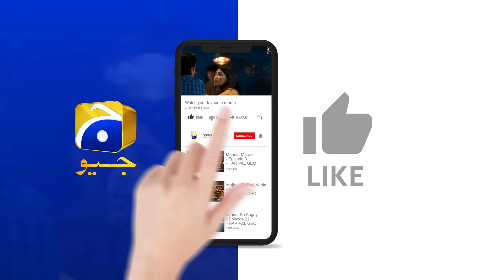Biwi Aur Phophi Ka Raaz Hua Fash 😱🤫|| Baylagaam || Har Pal Geo